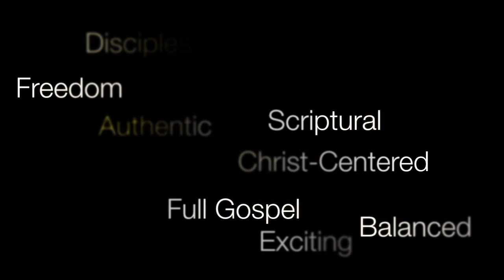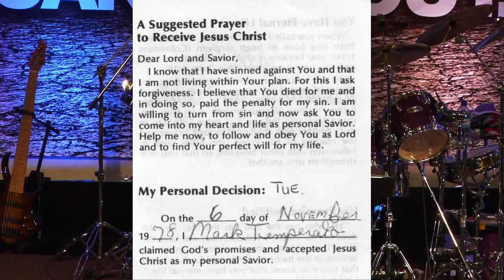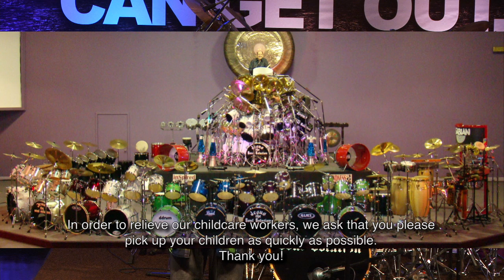7.20.13 - REAP 2013